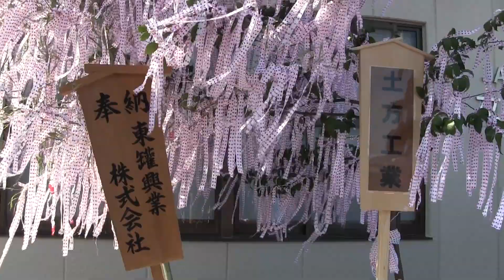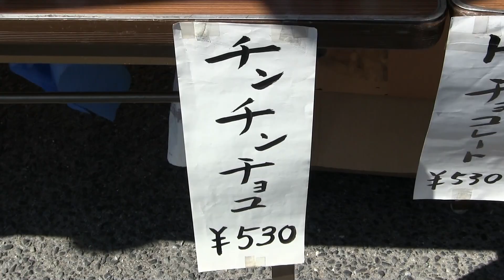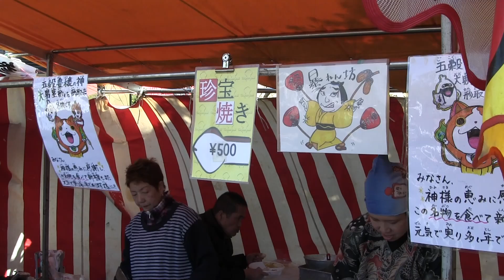2014年 田縣神社 豊年祭 愛知県小牧市